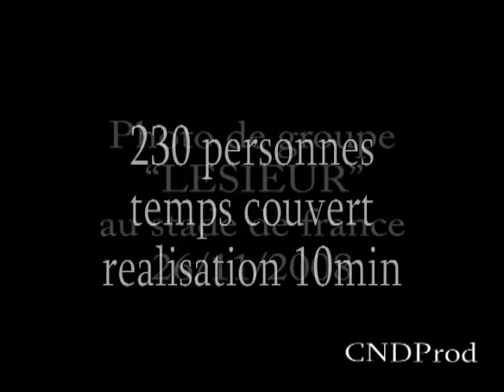photo de groupe stade de france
Cette photo a été réalisée à la demande de la société Ormes pour Lesieur. Juste après le déjeuner, j'avais 10 à 15 minutes pour placer et réaliser les shoots. J'avais à ma disposition un micro HF afin de me faire entendre de tous, et trois personnes pour placer les gens. Le tirage final est un format A0 soit près de 118cm par 84cm. Mon matériel est Nikon pour le boitier, l'objectif et les flashs, et des déclencheurs à distance (environ 90m).